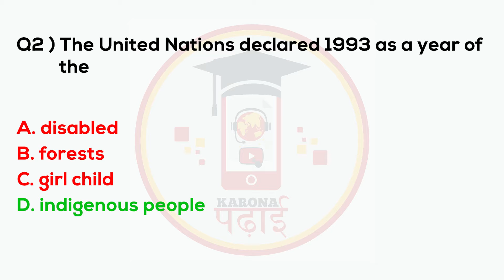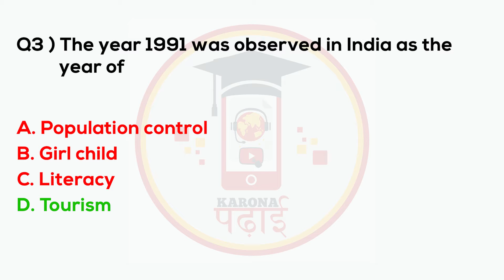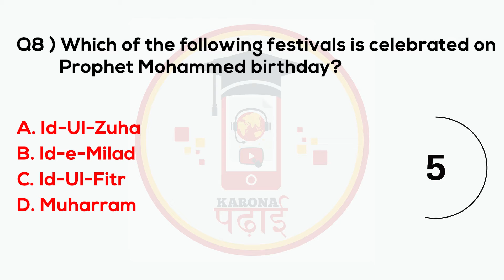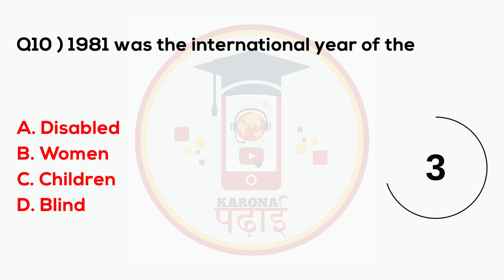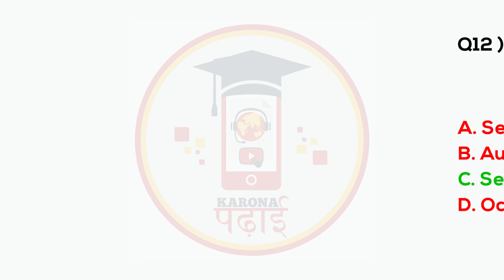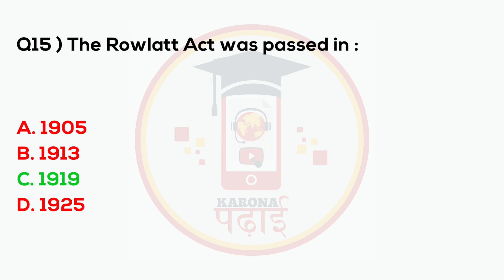MCQ General Knowledge Questions 2021 Karona Padhai Daily Question Set 163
10000 mcq general knowledge pdf
mcq questions general knowledge pdf
solved mcqs general knowledge pdf
mcqs general knowledge quiz
general knowledge mcq questions and answers pdf in hindi
general knowledge questions mcq in hindi
general knowledge mcq questions and answers pdf download
general knowledge mcq questions and answers pdf bangla
mcq related to general knowledge
mcq on general knowledge with special reference to j&k
20000 mcq objective general knowledge
20000 mcq objective general knowledge pdf
2018 general knowledge mcq answers
mcq general knowledge in hindi,
mcq general knowledge 2020,
mcq for general knowledge,
gk mcq general knowledge,
mcq test of general knowledge